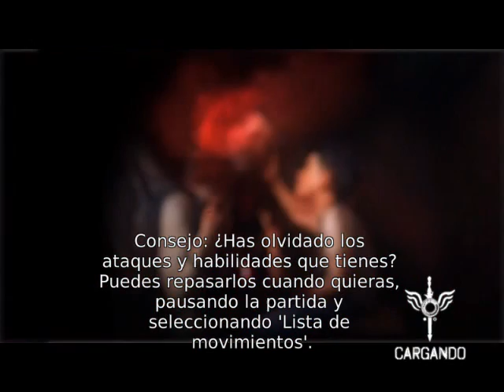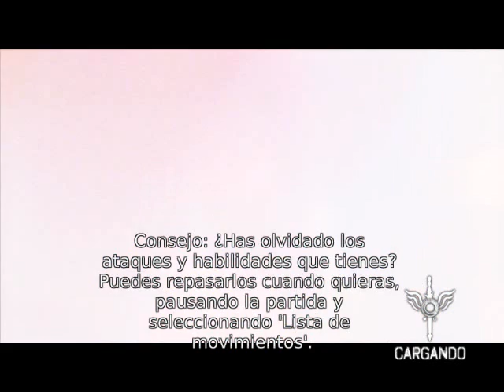DmC; Devil May Cry parte 1 (En Español) por Sparda (DGF 9000)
Q`tal gente del youtube, aquí esta Sparda con un nuevo juego y un reto, tratare de ganarme el titulo de Sparda jugando esta entrega de Devil may cry.
Por si no lo sabían, yo soy un gran fanático de este juego, así que cada vez que pueda me verán jugando una de las 5 entregas de Devil may cry.